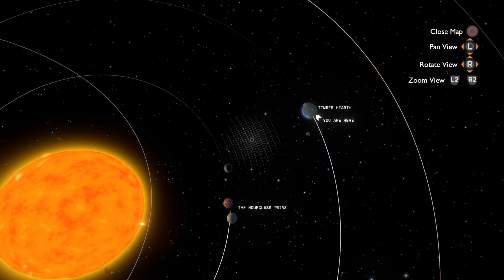Outer Wilds: Echoes Of The Eye [5] | The Artifact